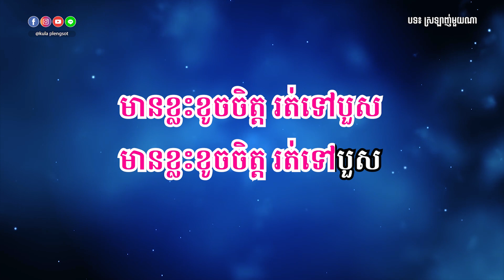ស្រឡាញ់មួយណា ភ្លេងសុទ្ធ | Srolanh Mouy Na - [By Kula]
🎬 បទ៖ ស្រឡាញ់មួយណា ភ្លេងសុទ្ធ
🎤 សំនៀងដើម៖ ស៊ិន ស៊ីសាមុត រស់ សេរីសុទ្ធា និង ប៉ែន រ៉ន

សូមអរគុណ!!!

សម្រាប់បងប្អូនដែលចង់ស្តាប់បទចម្រៀងខូវើដែលបកស្រាយឡើងវិញដោយខ្ញុំបាទកូឡា សូមចូលទៅកាន់ឆាណែលខូវើរបស់ខ្ញុំតាមរយ:តំណរខាងក្រោម!!!

Team member:
• Music Creator: Kula
• Graphic Designer: Kimme Kiss
• Videos Editor: Chandara